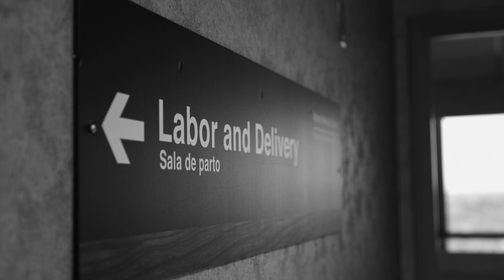Synergistic Birth Support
Doulas + Midwives = Synergistic Birth Support

Intown Midwifery and The Happiest Doulas join together to provide ideal labor and delivery care at Atlanta Medical Center. Optimize your birthing outcome with teamwork and experienced maternity support. AMC has the lowest c-section rate of any intown hospital. Intown Midwifery is an independently owned practice (functions separately from the hospital) and offers waterbirth, VBAC and twin delivery. The Happiest Doulas has 12 experienced doulas offering labor support and childbirth classes in Atlanta and one AMAZING birth photographer, Christina Hodgen. This video is produced by Christina and features Janet of Intown and Cynthya, owner of The Happiest Doulas as well as their fantastically generous clients.